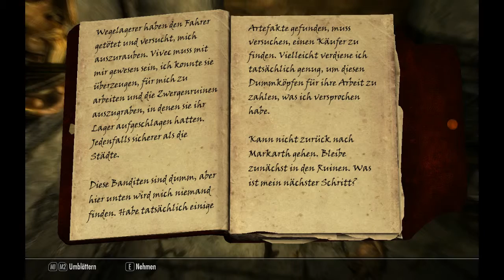Skyrim Velaya LP265 Dunkle Bruderschaft Agnis und Maluril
Videobeschreibung:

Diesmal soll Velaya Agnis beseitigen, eine Raumpflegerin in der von den Sturmmänteln bewohnte Festung Graumoor. Als Velaya sie anspricht, begrüßt Agnis sie mit den Worten "Ihr Kämpfertypen habt doch immer dreckige Füße. Ihr wollt, daß ich putze? Dann verzieht Euch!". Bei DER Begrüßung ahnt Velaya, wer das Schwarze Sakrament durchgeführt hat und vor allem warum.

Im Anschluß daran bekommt sie von Nazir den Auftrag,den Magier Maluril zu töten, zusammen mit einer Banditenbande der in der Dwemerruine Mzinchaleft haust. Bei der Beseitigung der Banditen bemüht sich Velaya um kreative Methoden. Der Magier will offenbar nicht so recht aus seinem Bett aufstehen und sich einem anständigen Duell stellen, also wählt sie hiere einen Klassiker zu dessen Beseitigung. Ein Tagebuch gibt Aufschluß über die Gedanken des Magiers.